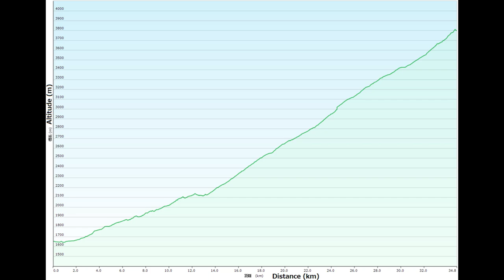[09/Aug/2017] Going down Tosor Ashuu Pass (3800m - 1,690m) on DRZ400, no cut video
No cut video of going down Tosor Ashuu Pass (Issyk-Kul side) from altitude 3800m to 1,690m on DRZ400.